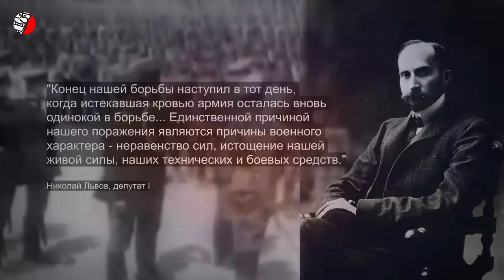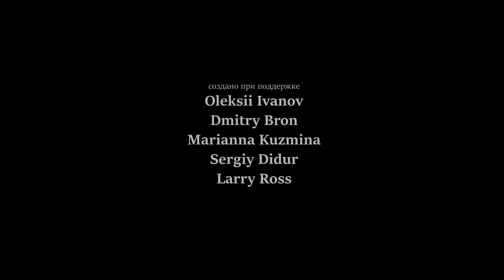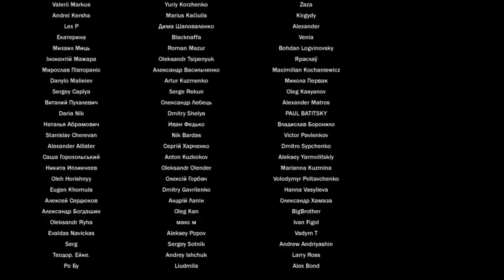КАК ПОБЕДИТЬ В ГРАЖДАНСКОЙ ВОЙНЕ В РОССИИ? ИСТОРИЯ ВОПРОСА (БЕЛЫЕ ПРОТИВ КРАСНЫХ)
🔥🔥🔥 СКОРО В РФ: РЕВОЛЮЦИЯ, МЯТЕЖ, ПЕРЕВОРОТ, ГРАЖДАНСКАЯ ВОЙНА ❗️❗️❗️
Тема гражданской войны сегодня в россии актуальна как никогда. Сложно себе было представить, что в современной рф 20-х годов 21-го века будут происходить события, напоминающие историю 100-летней давности, когда красные рубились с белыми. Но это только на первый взгляд, хотя история конечно же со временем сама расставит все по своим местам. Мало кто будет спорить с тем фактом, что в россии, развязавшей войну против Украины, обнажился глубочайший системный кризис из-за так называемой СВО, сильно затянувшейся и идущей не по плану. На этот кризис уже невозможно махнуть рукой, тем более, что война перекинулась на территорию рф. Действия на территории россии воинов РДК (русского добровольческого корпуса) и наемников ЧВК "Вагнер" Евгения Пригожина говорят сами за себя. Гражданская ли это война, революция, мятеж, переворот или что-то еще мы узнаем по прошествии времени. И для понимания происходящего сегодня неплохо бы вспомнить дела давно минувших дней. И для этого давайте перенесемся в 1918-й